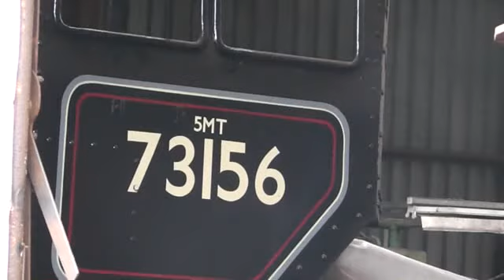Great Central Railway, Loughborough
Great Central Railway, Loughborough. 22.06.13